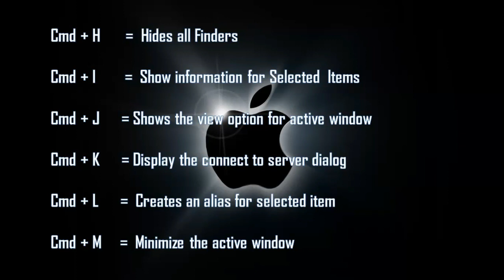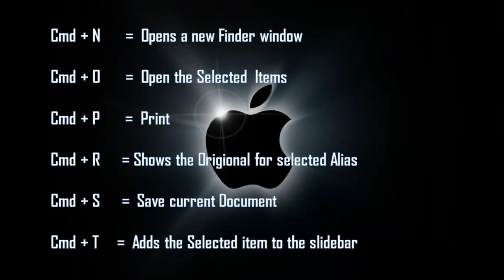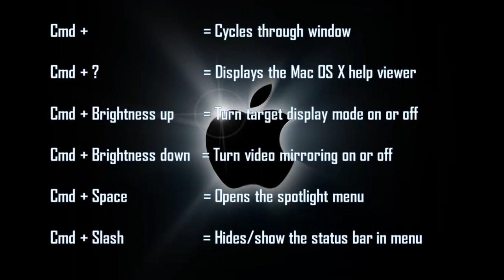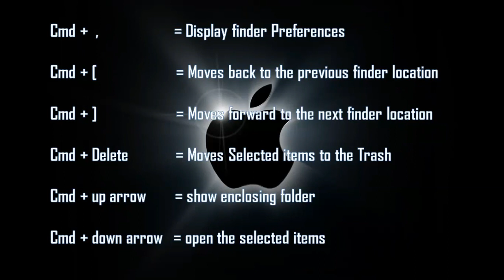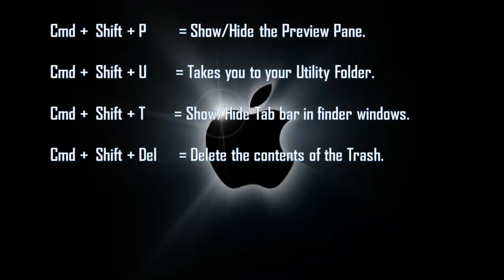MacBook Pro Keyboard Shortcuts : You Should Know || Part 1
in this video you will see how to Save time and be more productive with  Keyboard Shortcuts for Mac OS.
How to use your Mac without a mouse? Turning a sequence of mouse clicks into a simple press of a key or 2 can go a long way in increasing your productivity. While we might all know a few keyboard shortcuts like Ctrl C for copy and Ctrl V for paste, we seldom try to find or use other shortcuts.

1. how to create animation in powerpoint slide 2016 || make raining cloud animation on power     point

4. How To See Your Subscribers On YouTube | See Your Public Subscribers List On YouTube 2109

Be sure to join the Facebook group to engage in conversation with other like-minded YouTubers and get answers to questions you are looking

INSTAGRAM Watch all our videos in HD by clicking on the "Change Quality" icon on the YouTube player & select the highest available quality.

? ? ?ABOUT CHANNEL? ? ?

This channel is made for the pupose of education and encourage your skills technically. here you will finda variety of videos related to education.

EWD warrants that the content in this video is provided on an "as is" basis with no express or implied warranties whatsoever.

? ? ?OTHER LINKS ? ? ?

2. How to change You tube COPPA Act Updates 2019  || COPPA Settings with Easy Steps || 10 December

? ? ?POWER POINT FULL COURSE ? ? ?

6. How to Add  Background Music to Power Point Slides presentation - Easy steps - Tutorial Point 2019

14. how to create animation in powerpoint slide 2016 || make raining cloud animation on power point

16. How To Fix Error QuickTime in ppt || Resolved how to insert Video or play the video PowerPoint